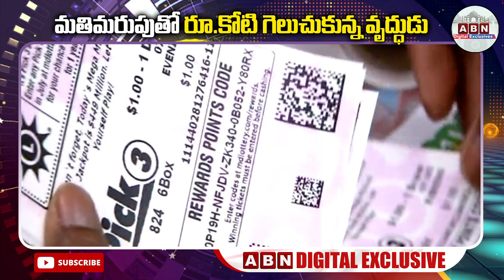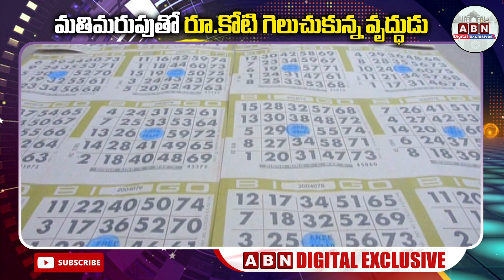మతిమరుపుతో రూ.కోటి గెలుచుకున్న వృద్ధుడు || ABN Digital